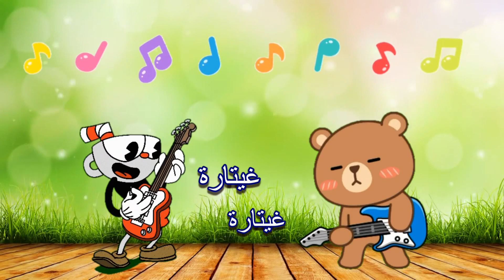أغنية قيتارتي 🎸 غناء مرام غزواني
غيتارتي
كلمات وألحان فنان الطفولة سامي دربز
غناء مرام الغزواني
توزيع رامي المكور
كورال المعالي
من البوم هشام شوو و عم قدور 2019💃